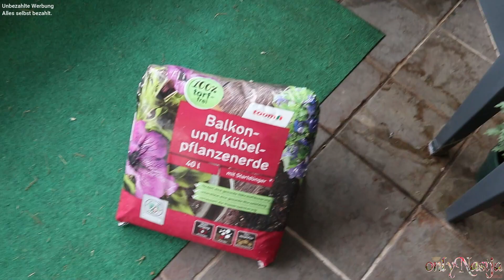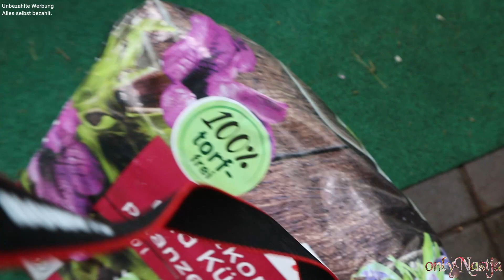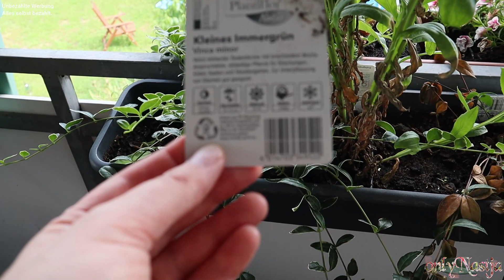Vlog 9. Juli `21 | kleiner Asos Haul | die letzte Blumenkästen | Makeup Fail | neues Projekt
Hey Hallo,
die letzten Blumenkästen werden bepflanzt. Ein kleiner Asos Haul und der Sunny ist auch wieder dabei und liegt überall im Weg.
Und der Anzug den ich in dem Video zeige, sieht leider gar nicht gut aus, was ich jetzt beim Video bearbeiten bemerket.
Aber so ist das Leben halt.

Ich hoffe, es gefällt euch und  viel Spaß bei dem Video.

Und wenn ihr weitere Fragen habt, auch gerne in die Kommentare.

Produkte die ich euch in dem Video zeige, alle Links sind mit viel Liebe und Sorgfalt für euch ausgesucht:

Dior, Dior, Dior! | Alte & Neue Schätzchen | LE Cushion Foundation |

Valentino Bags – Divina –
Umhängetasche in Rot mit Umschlag und Quaste:

Bei *Links (Stylink) verdiene ich bisschen was dazu und bei anderen nicht.
Habe alle meine Produkte selbst gekauft und ich habe keine Kooperationen oder ähnliches.

Liebe Grüße und bis dann eure Nastja.